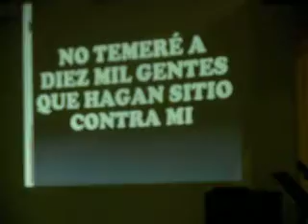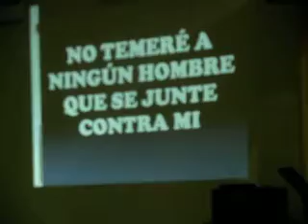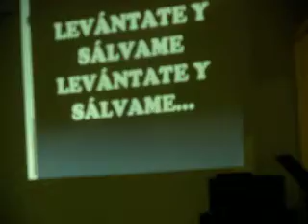Ministerio de Matrimonio IACYM Comas San Felipe